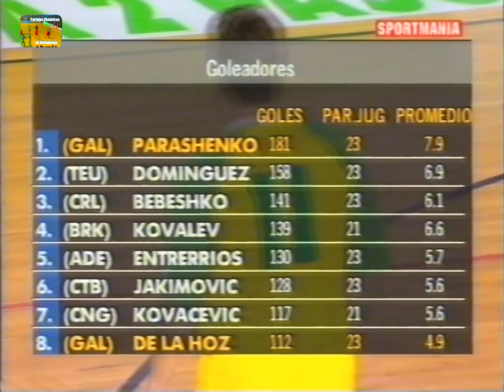Previa del partido: Valladolid - Gáldar (Liga ASOBAL 1998/99)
Partido retransmitido por Sportmania. Narradores, Marcos López, Jordi Álvaro y Fernando López Hervás.